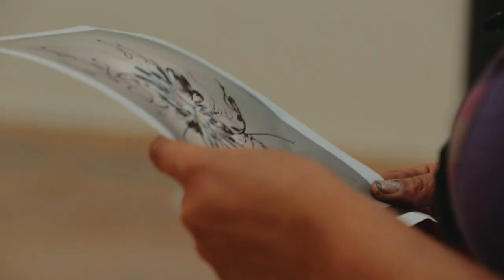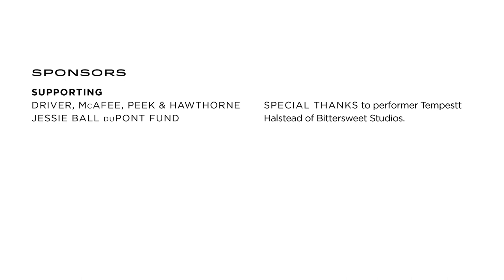Project Atrium: Shinique Smith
Vibrant and materially inventive, Shinique Smith's signature bundles of tied clothing hang in MOCA Jacksonville's forty-foot-high Atrium Gallery against a backdrop of painted calligraphy and mirrored surface. Made with fabric, paint, found objects, and used clothing, "Quickening" incorporates elements of graffiti, Japanese calligraphy, and collage. The energetic patterns and rich textures conjure tactile sensations and emotional connections based on our relationship with clothing. As the cascading sculptures twirl and perform like dancers, the intersection of material, motion, and reflection creates a thought-provoking visualization about personal identity and individual style. Blossoming into the space, Smith's installation radiates energy outward to the rest of the Museum.

Because dance, choreography, and gesture are interwoven elements in Smith’s practice, "Quickening" afforded an opportunity to evolve previous dance collaborations by recruiting the talent of a local silk aerialist. In a collaboration with aerialist Tempestt Halstead of Bittersweet Studios, located in Jacksonville, Florida, The suspended bundles and painted gestures were activated with a site-specific performance as part of the members’ preview. Twirling in the space, her body became a tight-knit bundle before transitioning into a dramatic gesture, mimicking Smith’s graphic line. This routine explored how the body is as an extension of Smith’s creative process, and marks the artist’s first collaboration with an aerialist performer. (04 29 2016)